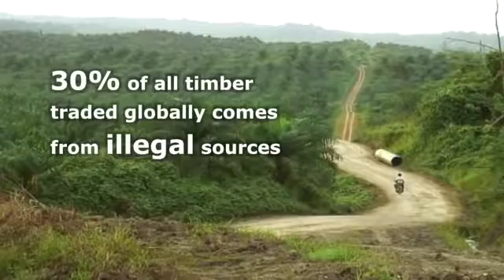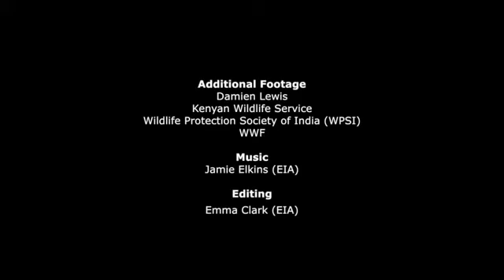Wildlife and forest crime trafficking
This video provides a short overview of the costs of wildlife and timber trafficking.